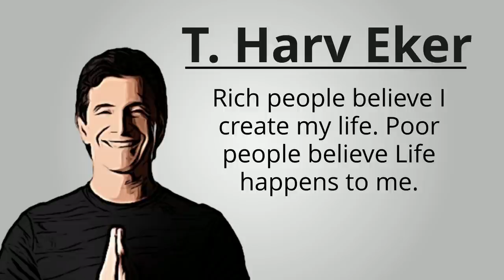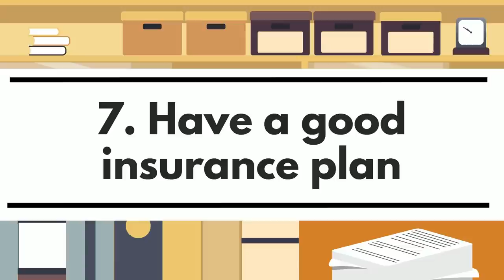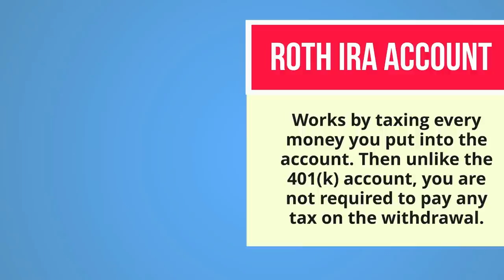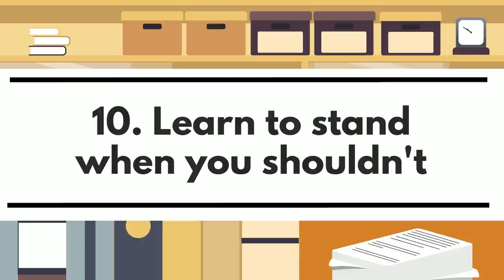11 Top Ways Wealth Is Built - How wealth is created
Title: 11 Top Ways Wealth Is Created - How wealth is created
In today’s video, we will be looking into how wealth is made. We will cover a couple strategies and principles people have used over time to make wealth.  Enjoy!

Timestamp
(0:47) Know that wealth is earned and not given
(1:35) Always look for ways to earn more
(2:43) Cut down on frivolous spending
(3:31) Have a constant saving policy
(4:15) Put your money to work!
(4:52) Marry a good spouse
(5:40) Have a good insurance plan
(6:20) Your friendship circle should always inspire and motivate you
(6:56) Prioritize cutting your tax as much as possible
(8:09) Learn to stand when you shouldn't
(8:51) Get a mentor